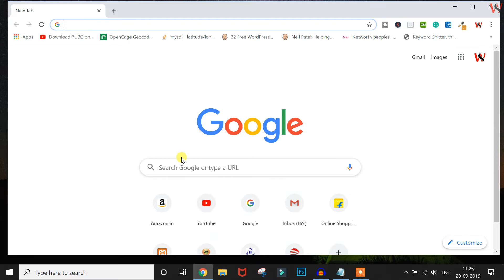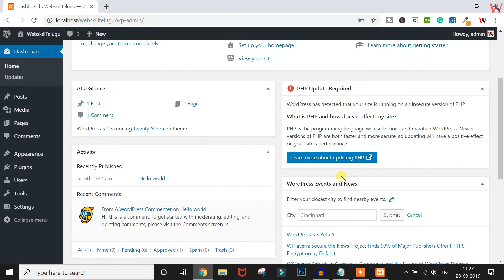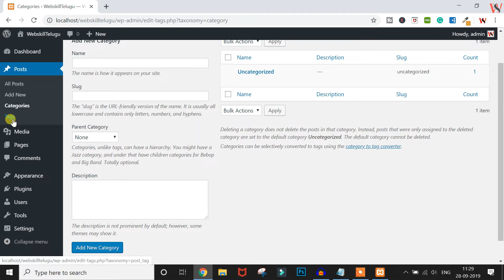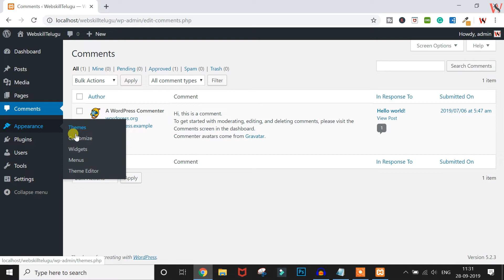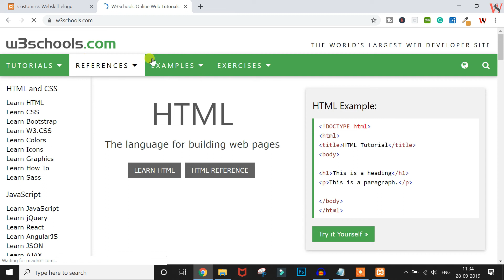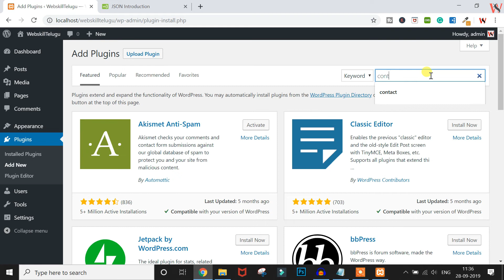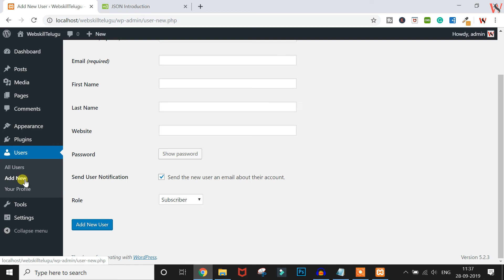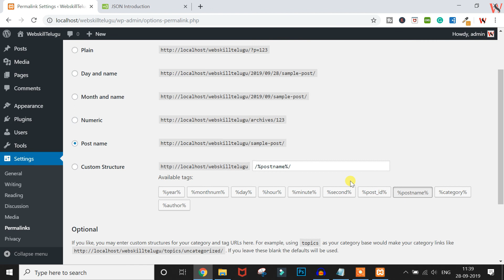Wordpress dashboard overview | Wordpress tutorials for beginners in telugu | Lesson 3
Wordpress is a powerful CMS platform. In this video, I will explain all about the WordPress dashboard.